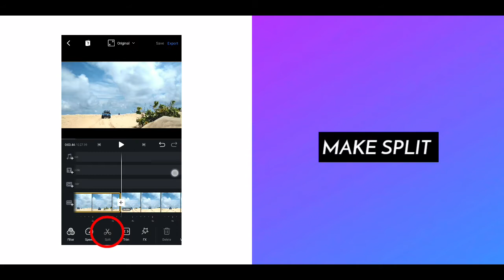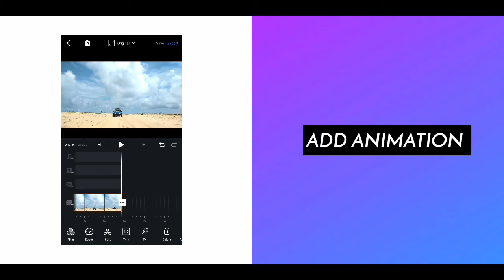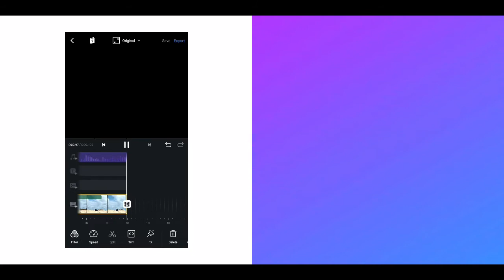Best video editing app in 2020? || vlognow app review || VN || tech support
Best video editing app in 2020?
One of the best video editing app
VN
Vlognow
Vlognow 2020
Vlognow complete app review in 2020
Vlognow app review

🏷 ʜᴇ ᴠɪᴅᴇᴏ, ᴀʟʟ ᴛʜᴇ ᴠɪᴅᴇᴏꜱ ᴀʀᴇ ᴍᴀᴅᴇ ᴡɪᴛʜ ʟᴏᴠᴇ